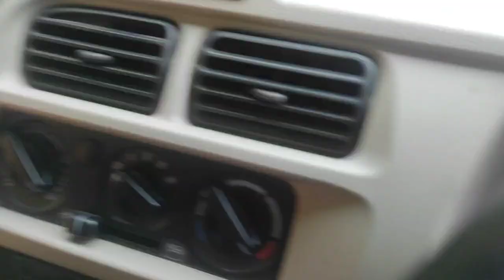Browny shows his loyalty#vlog119#petlover